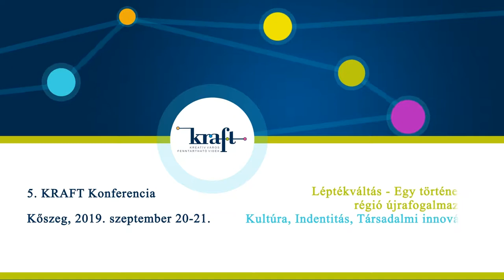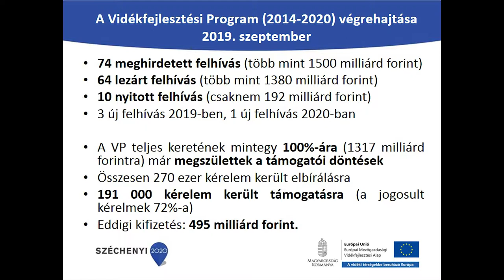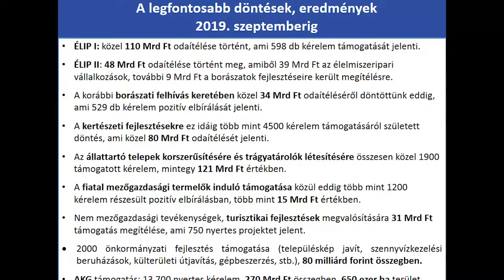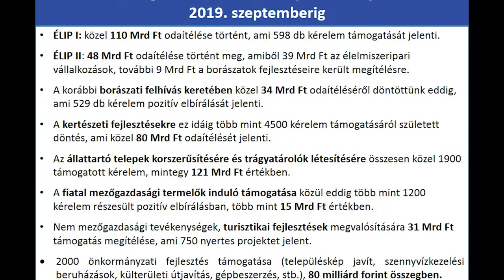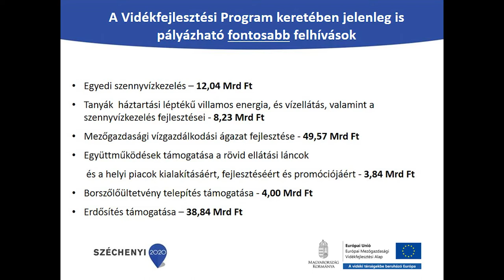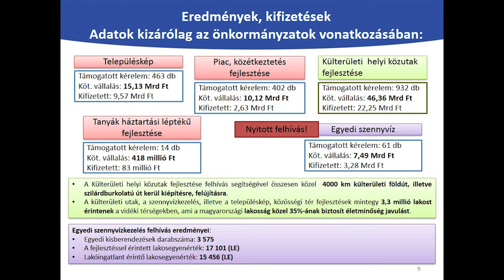Tarpataki Tamás : A vidékfejlesztés kihívásai